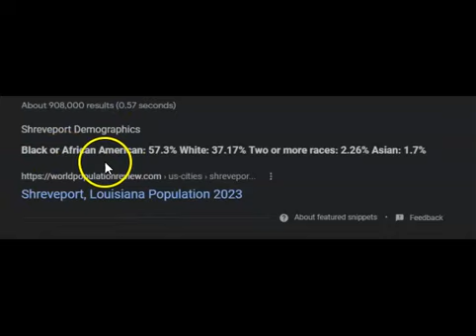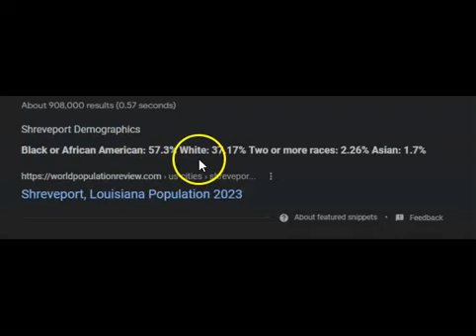OPTWB #4 | Colby Bracknell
Colby Bracknell along with a female relative were arrested and charged with assault after Colby choked and slammed a female police officer on to the car. The sister called the cop a racial slur so something tells me the cop this happened to was black based on the demographics of the area.